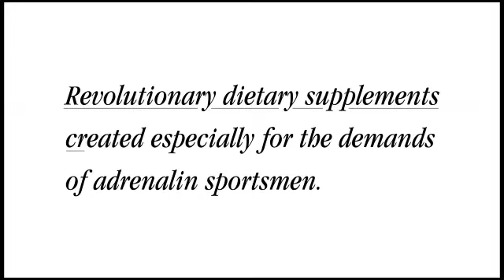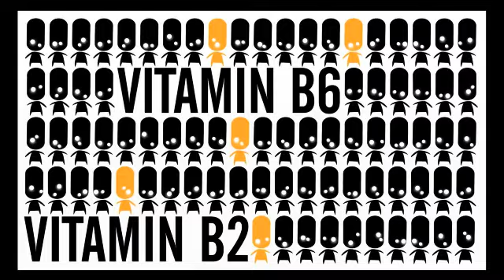NiceOne - nutrition for adrenalin athletes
NiceOne - nutrition and supplements for adrenalin athletes